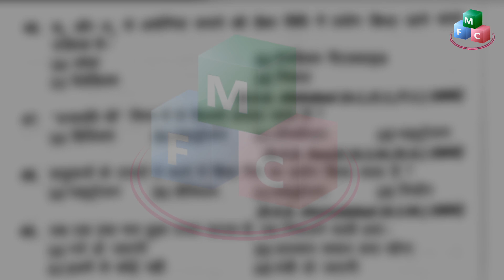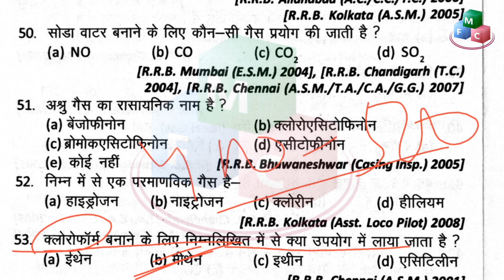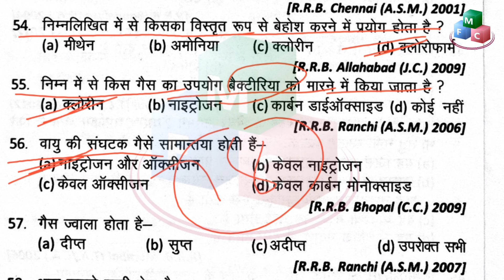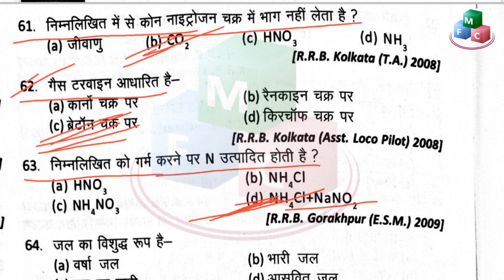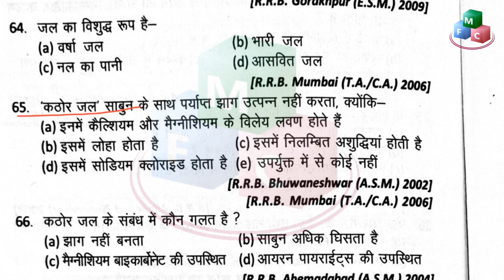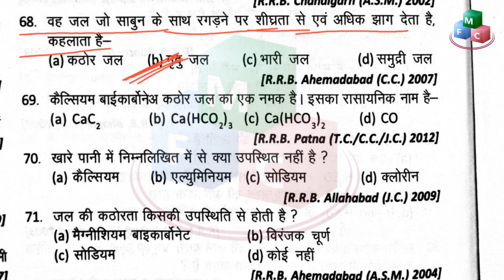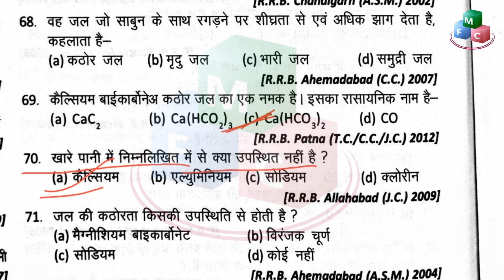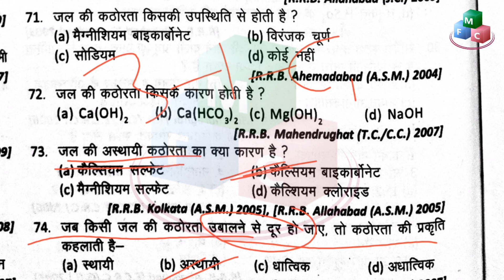SCIENCE GK - CHEMISTRY || RAILWAY PREVIOUS YEARS QUESTIONS in hindi part-12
RRB ALP Previous Papers here. Download Railways Technician last 10 years Exam Papers & Answers. RRB Loco Pilot Solved Papers along with Solutions in Hindi ...RRB ALP Previous Papers PDF is available here. Candidates can download the Railway Loco Pilot Previous Years Old Papers